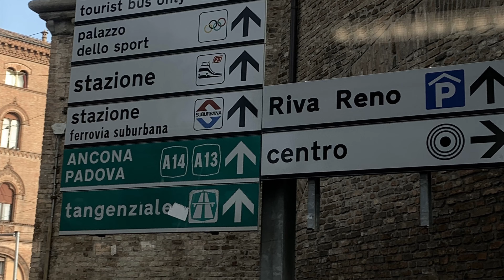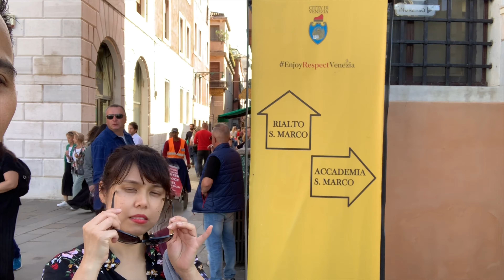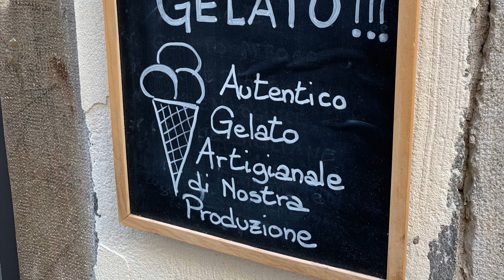Venice Italy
First stop in Italy touchdown VENICE, third time visiting this wonderful city and it is always like the first time, with her beauty and how kind the locals are. This time I am with my whole family discovering the city of Venice.